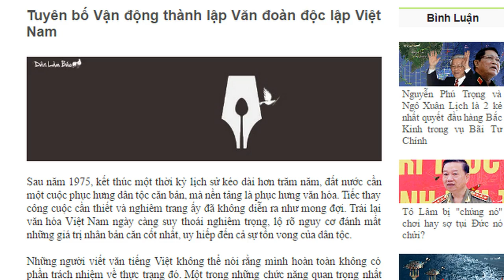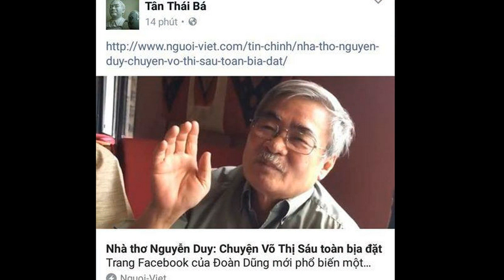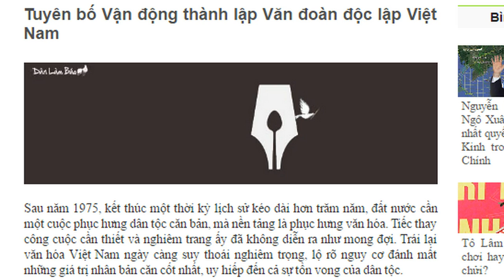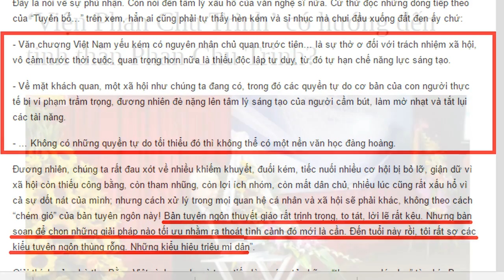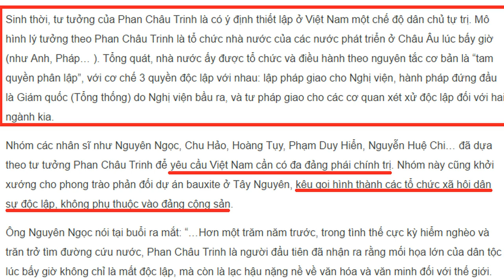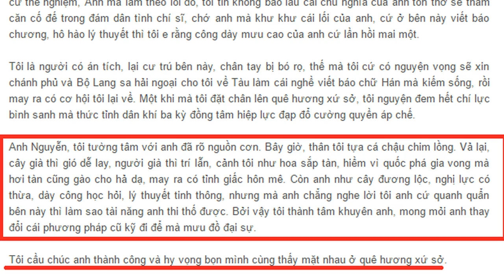Từ "Văn Đoàn độc lập" đến "Viện Phan Châu Trinh"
Dù là "Văn đoàn độc lập" hay "Viện Phan Châu Trinh" - những cái tên nghe rất kêu nhưng thực chất cũng chỉ là thứ bình mới rượu cũ do Nguyên Ngọc "đẻ" ra mà thôi.